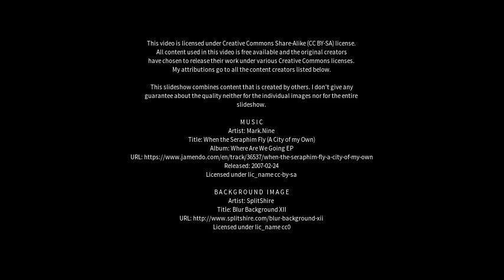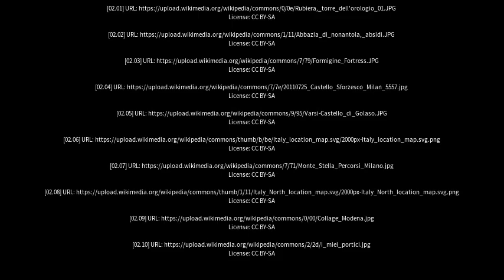Best places to visit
Best places to visit - Formigine (Italy) Best places to visit - Slideshows from all over the world - City trips, nature pictures, etc.